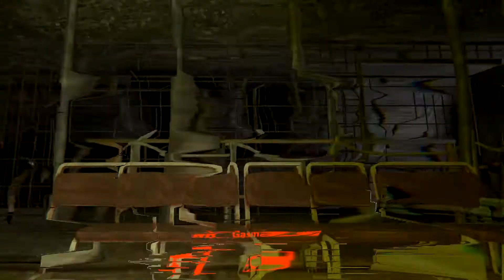메트로 2033 파트 1 (3/3) - 브이알챗(VRChat) [VR게임] (재업로드)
핵전쟁 방사능으로 멸망한 세계의 지하철 탐험 (3/3)

월드: Metro 2033 Part 1 by Chipik